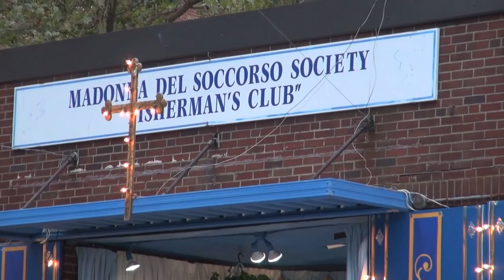Defenders Concert Corps @ 2017 Fisherman's Feast - North End - BFDTV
A few selections from the Defenders' set at the opening night of the 2017 Fishermans Feast in Boston's North End.  Captured 8/19/17.